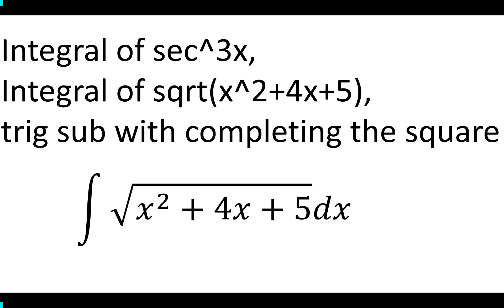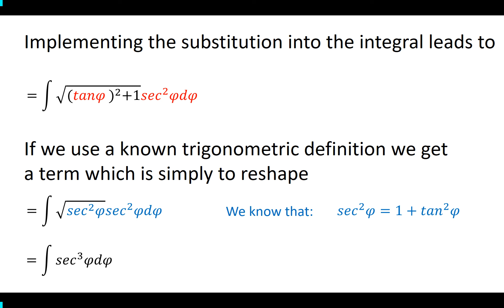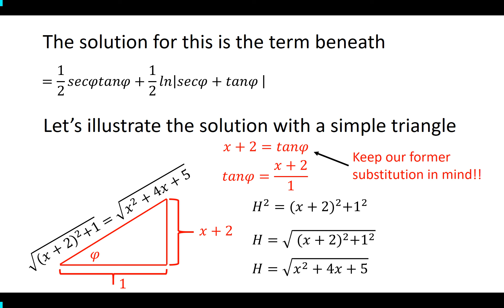Integral of sec^3x, Integral of sqrt(x^2+4x+5), trig sub with completing the square